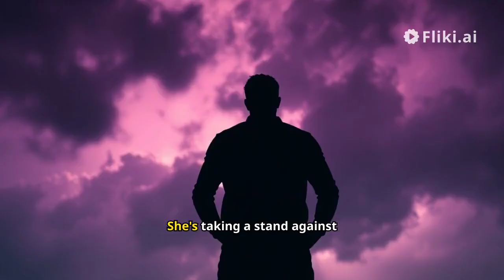ITALY Must Expel Extremist Religious Leaders NOW @nazirbaloch613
In this video, Georgia Meloni issues a bold warning to extremist religious leaders in Italy. Find out why she believes they should be expelled.
In a bold move, Georgia Meloni calls for the expulsion of extremist religious leaders from Italy. Italy extremism Meloni religiousleadersGeorgia melons bold warning to Pakistani extremist and religious leaders from Italy